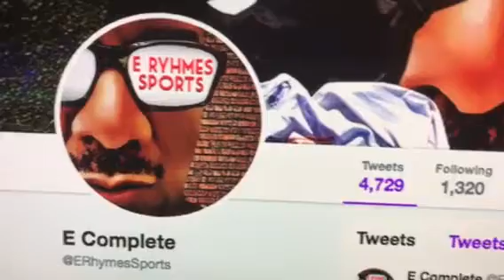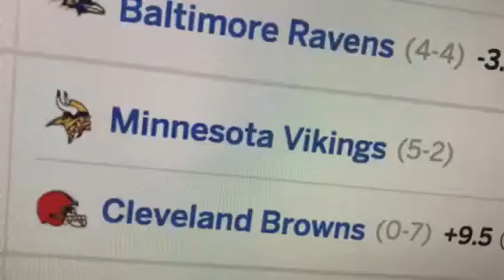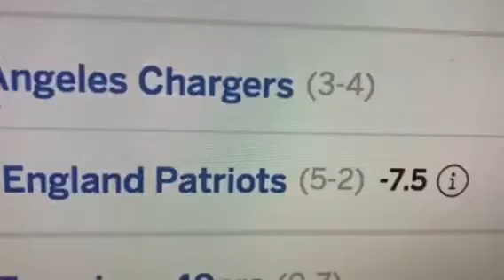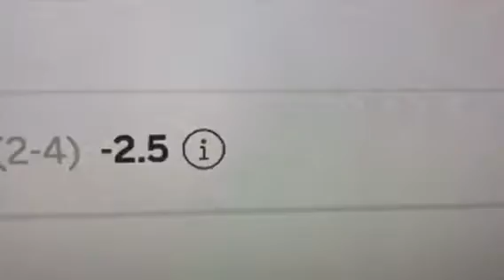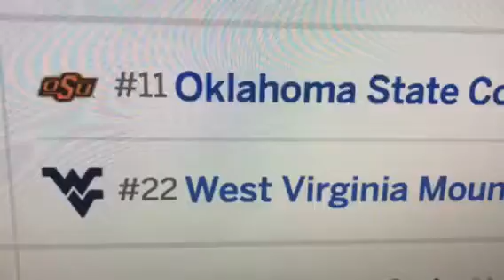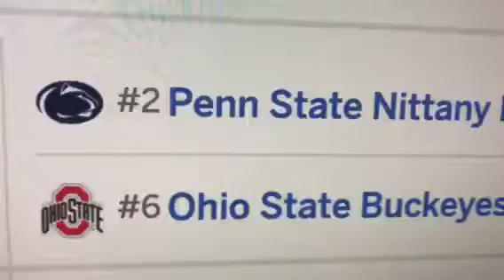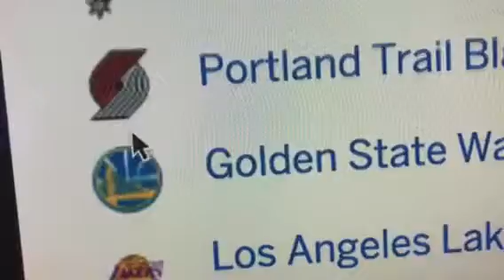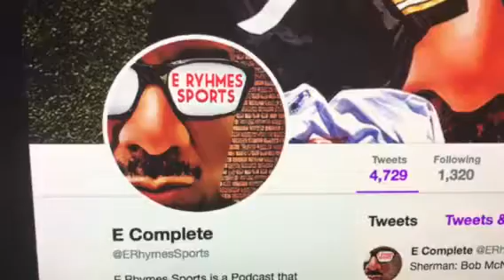TNF Ravens win big, NFL wk 8 picks, CFB wk 9 picks, NBA talk & World Series talk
E Rhymes Sports- Ep #243 Yes sir your boy has got you covered talking sports with hip-hop flavor and rhymes given you to NFL picks it was ridiculous with the ravens did to the dolphins. NFL my absent pic of the chargers over the patriots maybe see the Jazz beat the Falcons Steelers will beat the Lions on Sunday night football. College football top 25 should be some great games Penn State will take down Ohio State. Checking out the NBA standings who thought Orlando Magic will be playing so well. Houston Astros are leading in game 3, but Dodgers will still win in 7. @ERhymesSports